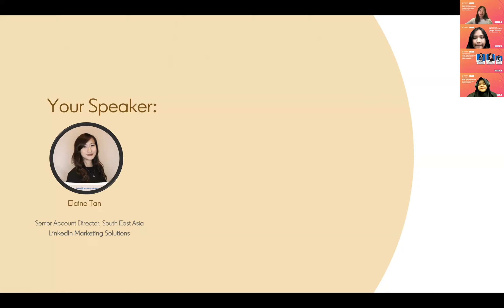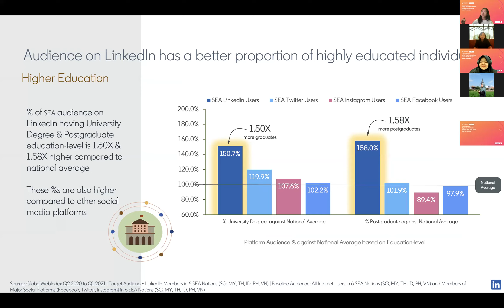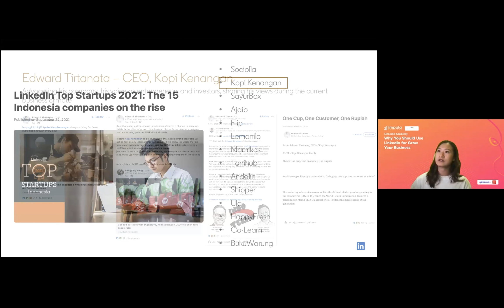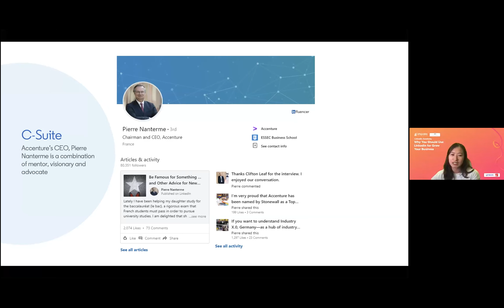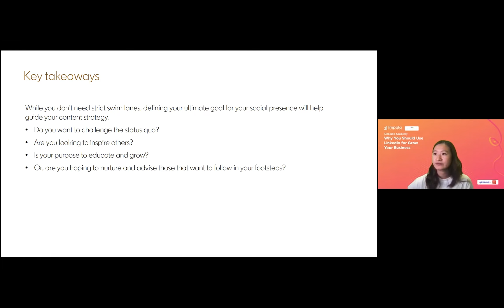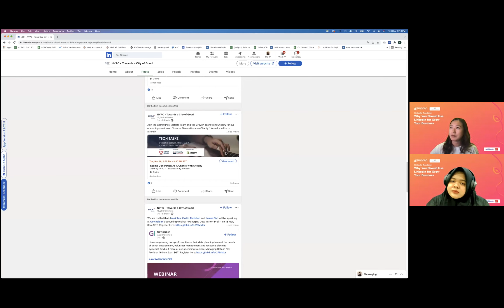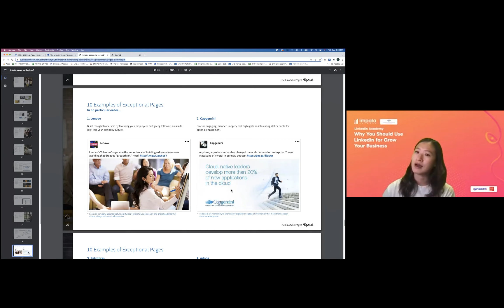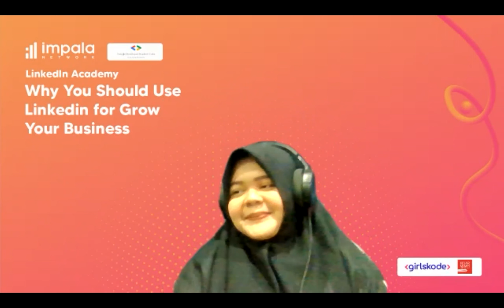Webinar LinkedIn Academy | Reasons Why You Should Use Linkedin for Grow Your Business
Ternyata, platform LinkedIn gak cuma membantu perjalanan karir pribadi kamu, lho! Platform yang satu ini juga bisa kamu manfaatkan untuk meningkatkan performa bisnis!

Namun sebelum menggunakan LinkedIn untuk memperluas relasi bisnis, ternyata ada hal-hal yang harus kamu perhatikan! Nah, apa saja sih yang harus dilakukan sebelum memulai mempromosikan produk dan perusahaan kamu di LinkedIn? Bagaimana strategi yang tepat untuk mengoptimalkan LinkedIn sebagai channel marketing bisnis?

Yuk, ikuti webinar LinkedIn Academy “Reasons Why You Should Use Linkedin for Grow Your Business” bersama Lanny Wijaya (LinkedIn Talent Solution Expert for Indonesia) dan Elaine Tan (Account Director and Marketing at LinkedIn) yang akan mengupas tuntas seputar membangun bisnis di LinkedIn!